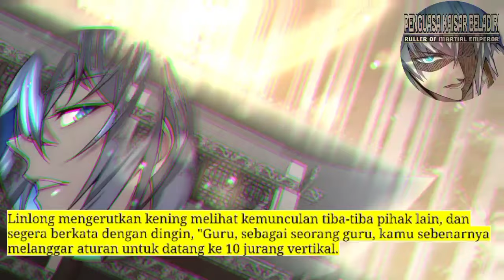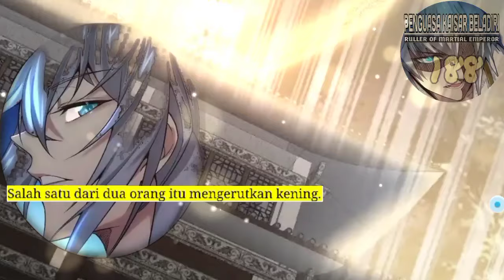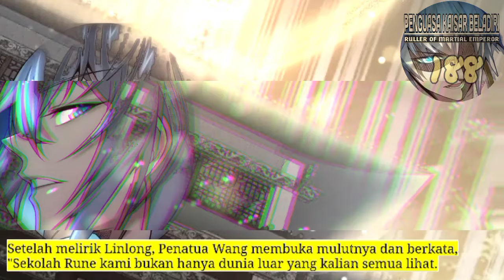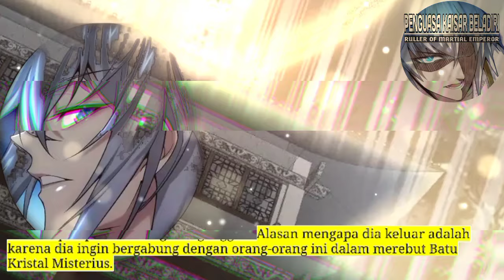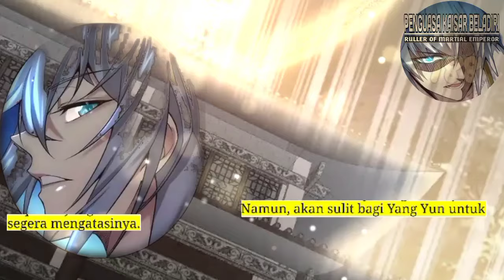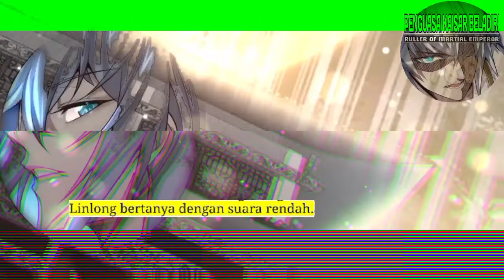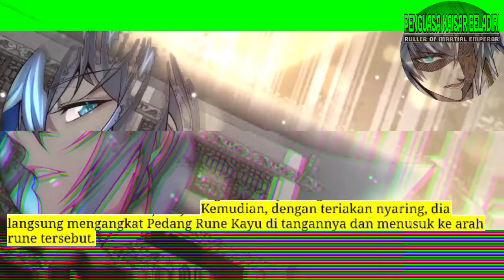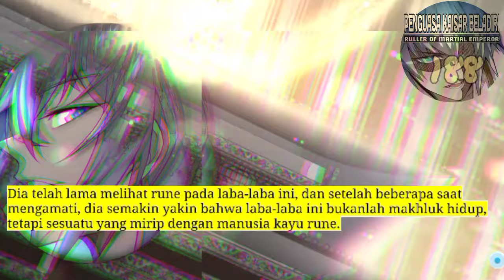Penguasa Kaisar beladiri season 188